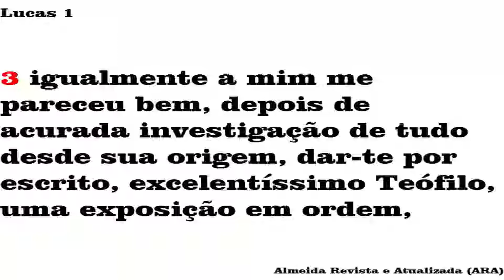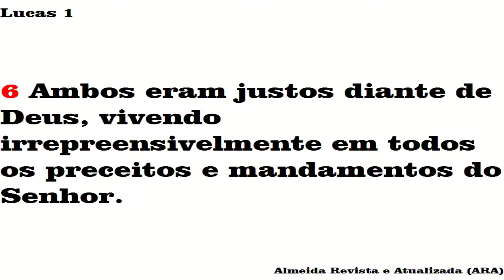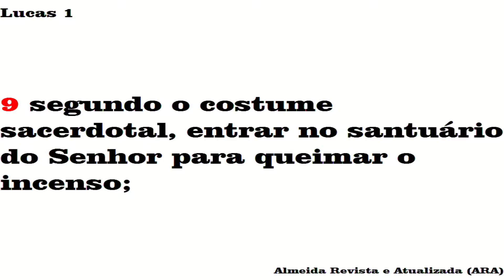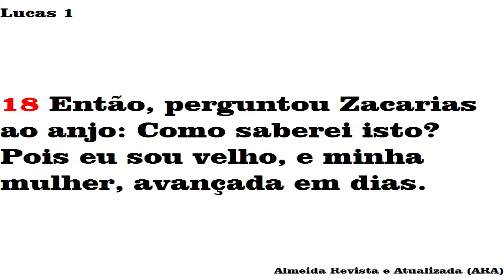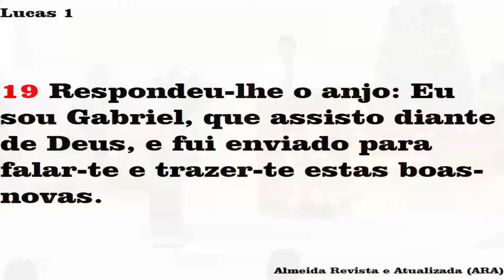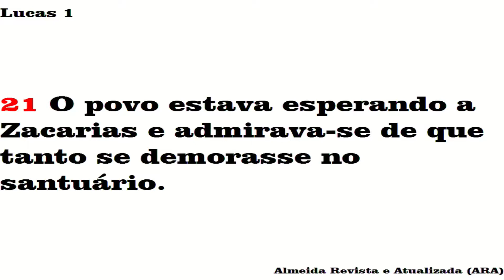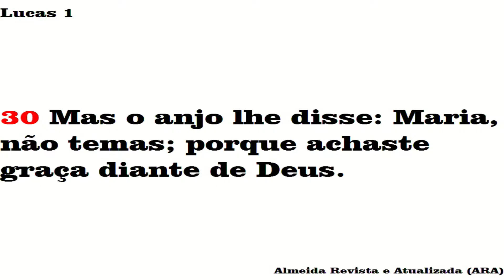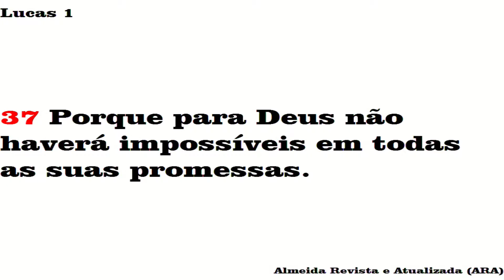O Deus das Causas Impossíveis - Pr. Vinicius Aguiar - 20/01/2019 - IASD São Caetano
Venha nos visitar:
Sábado:
- 09:00h Escola Bíblica
- 10:30h Culto (com Tradução em LIBRAS)
- 17:00H Culto Jovem
Domingo:
- 09:00h Culto Evangelístico
Quarta-feira:
- 20:00 Culto de Oração

Rua Engenheiro Rebouças , 520 Bairro Cerâmica - CEP 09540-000
São Caetano do Sul - SP - Brasil

Gostaríamos de conversar mais contigo por aqui m.me/paulistasudeste ou pelo whats app através deste vc aceitaria?

Quer assistir qualquer hora nossos conteúdo pela TV novo tempo!!

Quer adquirir livros DVD´s e outros materiais!

Esta procurando escola para seus filhos?

Necessitando na área de saúde?

Referente aos Direitos Autorais, NÃO estamos vendendo o vídeo ou gerando receita com isso.
Todos os direitos são reservados ao autor
Nenhuma violação pretendida
Apenas para fins de entretenimento